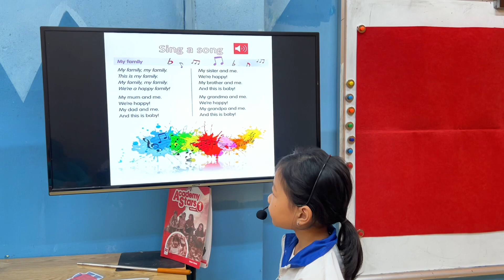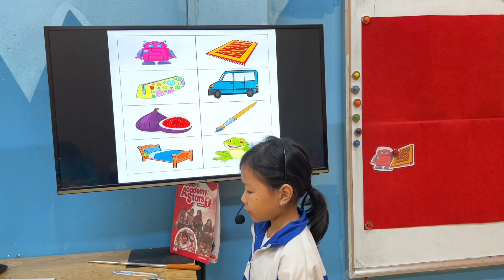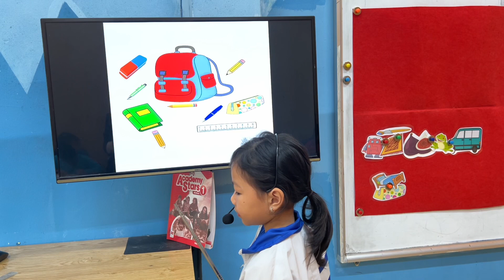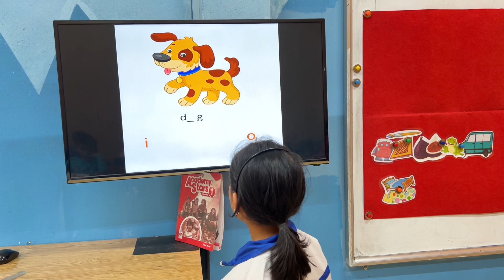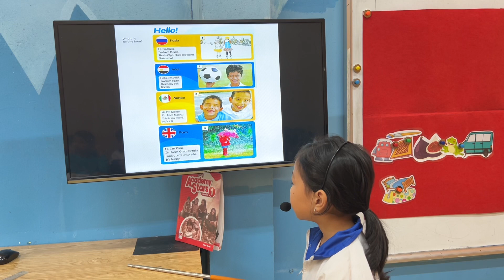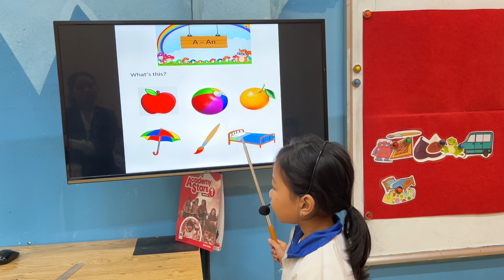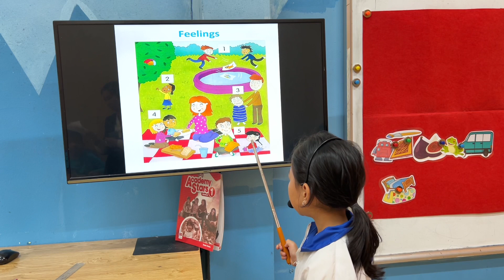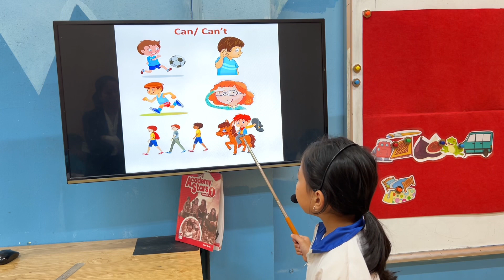HÀ MY - LAURA - STARTERS A9 - ALIBABASCHOOL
Chúc mừng Laura đã tự tin hoàn thành bài thi nói của mình.
Con hát tự tin, phản xạ nhanh với các câu hỏi và đọc bài to, rõ ràng.
Con ghi nhớ từ vựng các chủ đề về gia đình, đồ dùng học tập, tên một số quốc gia, cảm xúc
Về ngữ pháp: Con vận dụng các câu có sử dụng đại từ chỉ định this và that( that's .../This is. ), Mô tả cảm xúc với câu: He's.../She's.../I'm.., mô tả khả năng: I can.../I can't. sử dụng một số giối từ on under, between, next to để sắp xếp vị trí đồ vật.
Về phát âm: Con đọc từ có âm đuôi, danh từ số nhiều tốt. Tuy nhiên, con lưu í phát âm jug, present, Russia nhé!